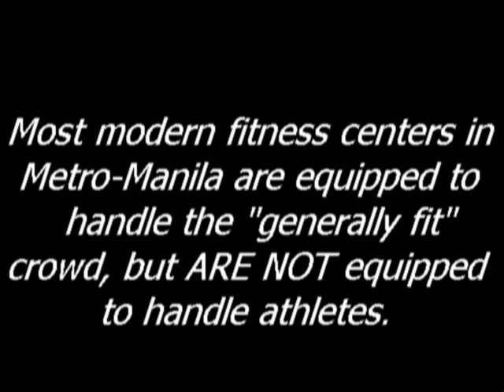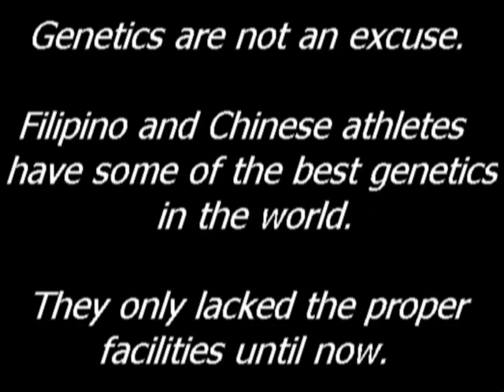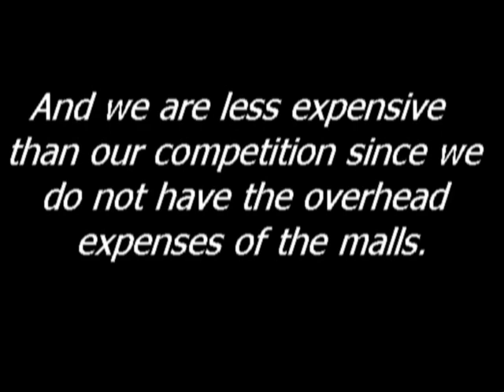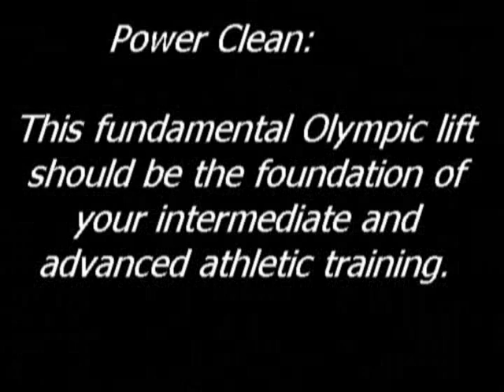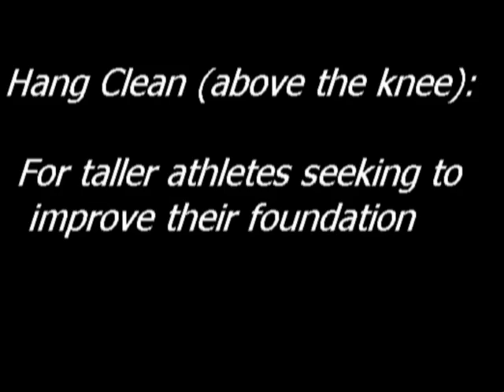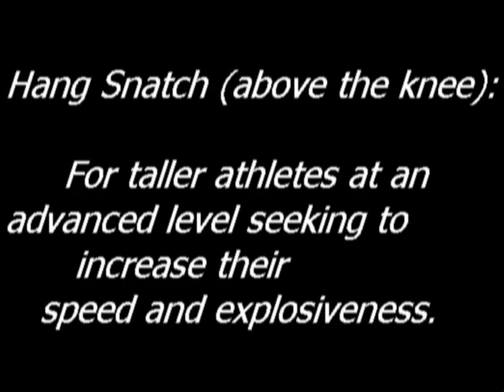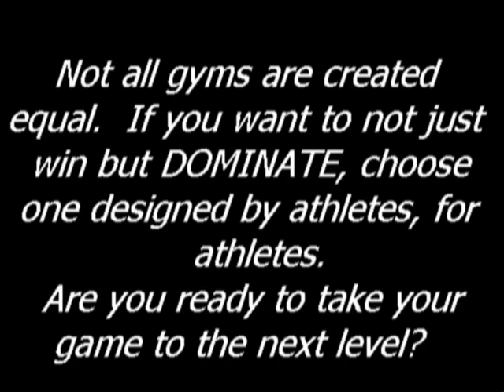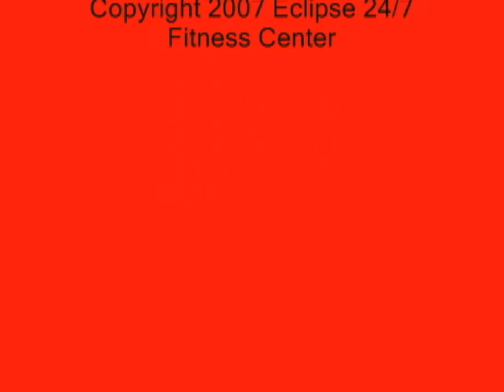Sonny Thoss Training Video Part 2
Part 2 of PBA All-Star "The Big Boss" Sonny Thoss.  Experience how an NBA hopeful prepares his body for speed, explosiveness, and stamina to withstand an 82 game season